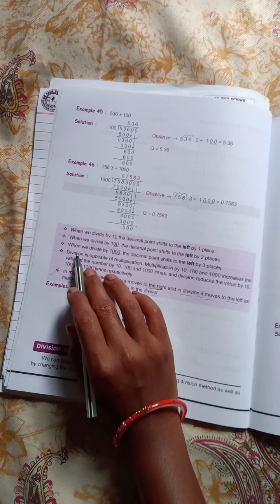Std-5 Math page-113